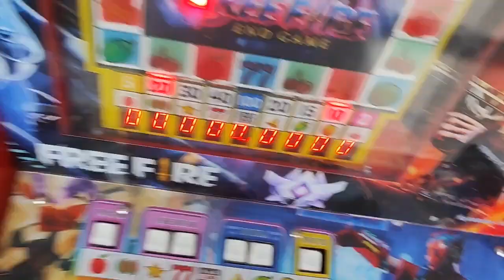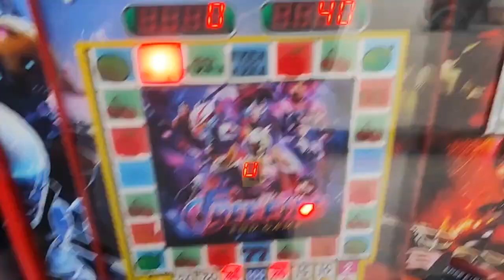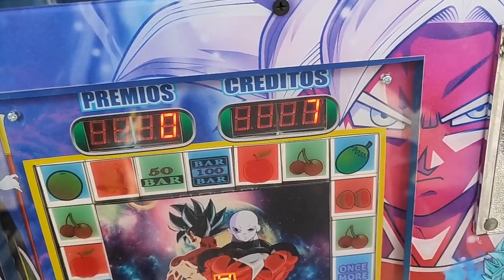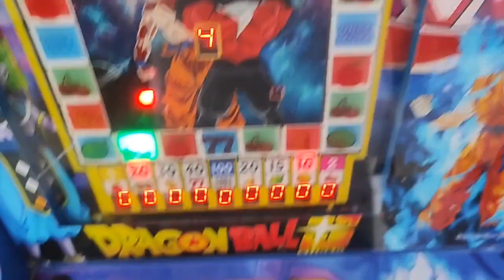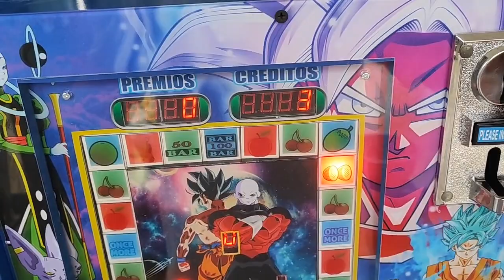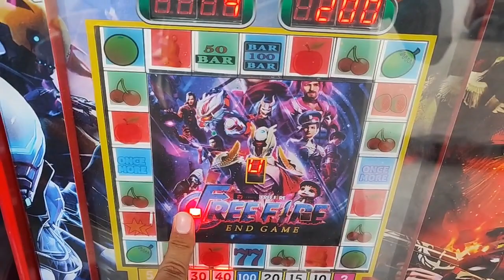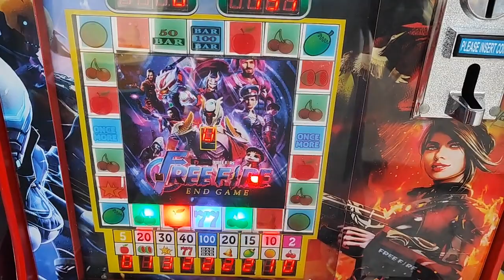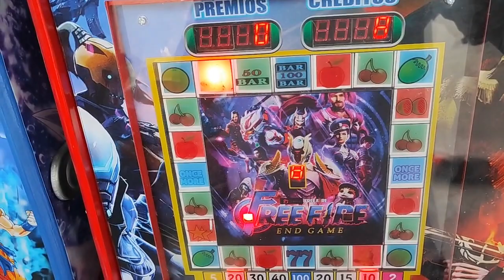jugué a lo loco en la maquinita y paso esto...